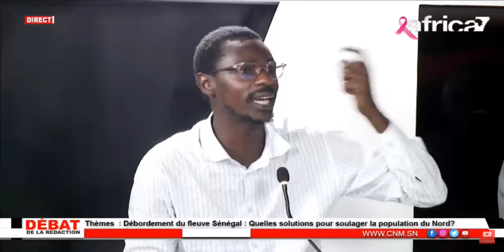Le journaliste Momo Cisse met nu Ousmane Sonko "Sen Adouna Yeup Dañi nekk di....dafa wara arrêté"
Cnm Tv  est une chaine de télévision généraliste sénégalaise qui mise sur l’éducation la culture et le sport. Elle propose une grille des programmes complète qui allie tradition et modernité avec un appuis fort dans la promotion de entrepreneuriat féminin, la sensibilisation et le soutien des jeunes.